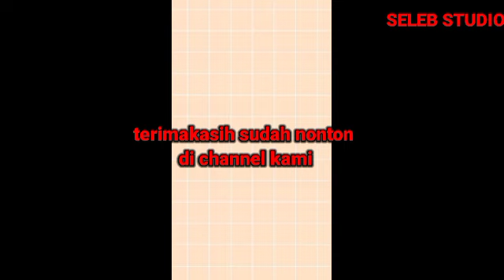Full Live 🔴 Gino Dan Yasmin Dapat Restu Dari Papa Fatir Muchtar || Gino Usilin Yasmin